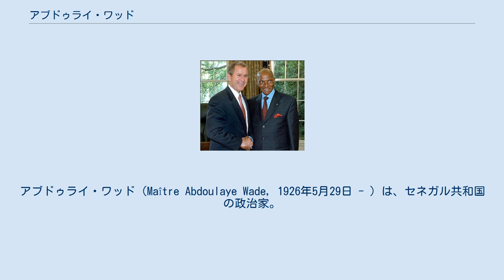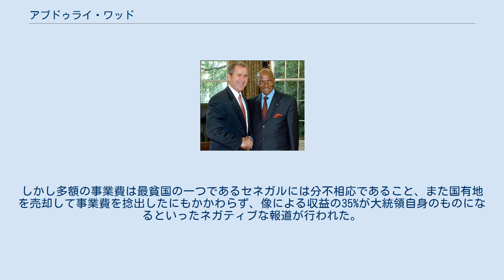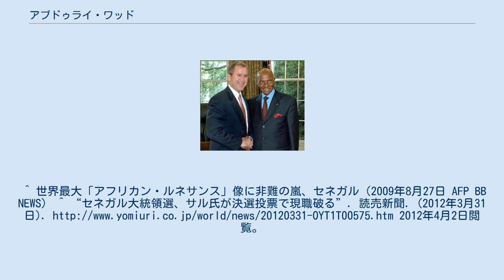アブドゥライ・ワッド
アブドゥライ・ワッド（Maître Abdoulaye Wade, 1926年5月29日 - ）は、セネガル共和国の政治家。
元大統領（第3代：2000年-2012年）、セネガル民主党 (PDS) 党首。
 セネガル（当時はフランス領西アフリカの一部）ルーガ州ケベメール（Kébémer）生まれ。
ダカール大学の法経学部長などを経て、1974年より政界に入る。
 アブドゥライ・ワッド大統領（右）とアメリカのジョージ・W・ブッシュ大統領。
 1981年以降、長期にわたったアブドゥ・ディウフ政権のもとで野党政治家を続け、2000年の選挙で、決選投票の末に大統領に選出された。
2007年2月の大統領選挙で再選され、4月3日に2期目の宣誓式を行った。
 2001年には新憲法の制定により、大統領の任期は7年から5年に短縮されたが、この規定は2007年の1期目の大統領任期終了後に適用される。
 2010年4月4日、セネガル独立50周年の節目に合わせて長年アイデアとして暖めてきたアフリカ・ルネサンスの像を完成させる。
しかし多額の事業費は最貧国の一つであるセネガルには分不相応であること、また国有地を売却して事業費を捻出したにもかかわらず、像による収益の35%が大統領自身のものになるといったネガティブな報道が行われた。
 2012年3月25日投開票の大統領選挙でマッキー・サル元首相に敗北し、2期12年の政権に幕が降りた。
^ 世界最大「アフリカン・ルネサンス」像に非難の嵐、セネガル（2009年8月27日 AFP BB NEWS） ^ “セネガル大統領選、サル氏が決選投票で現職破る”. 読売新聞. (2012年3月31日). 2012年4月2日閲覧。